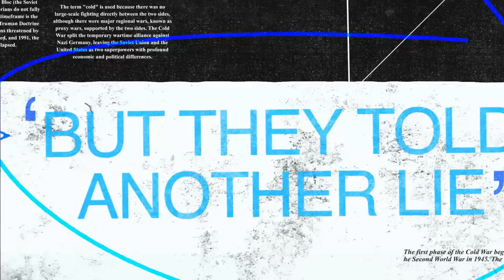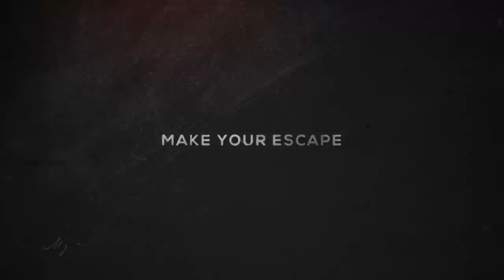Love and Death - The Hunter ft. Keith Wallen (Official Lyric Video)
Official lyric video for the new track "The Hunter" ft. Keith Wallen. Taken from the "Perfectly Preserved" LP available on February 12 via Earache Records.

Video and Animations by Johnny Naro at Naro Studios

"The Hunter" ft. Keith Wallen available for digital streaming!

Pre order new Love and Death album 'Perfectly Preserved' (US/CAN)

Pre order new Love and Death album 'Perfectly Preserved' (EUROPE)

Lyrics:
Needing like a child
Without a mother
We see the same shades
But different colors
Behind the fallen prey
Lies the hunter
Take away the pain
We’re hiding under

But they told another lie
And they told another lie

Have we lost our own identity somehow
Have we fallen off the edge
And all the way down
Again
Are we out of miracles now
Why are we waiting
For something to change
Make your escape
Escape

The hardest part is over
We’ve always been alone
Without each other
You were here and closer
Than a brother
We have found comfort
In the cover

Sanity Identity
Is lost again from reality
Sanity Identity
Was taken away from society
Sanity Identity
Was lost again from reality
Sanity Identity